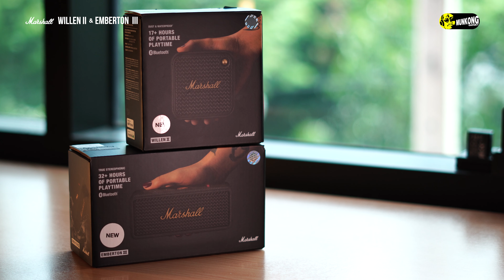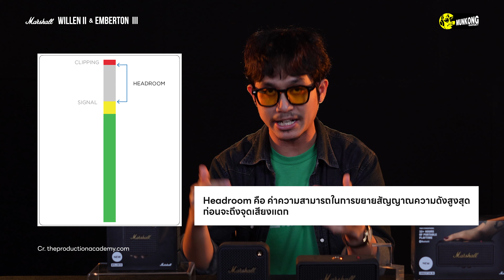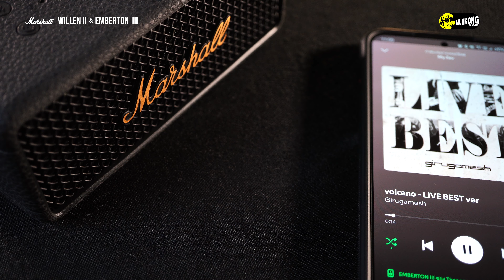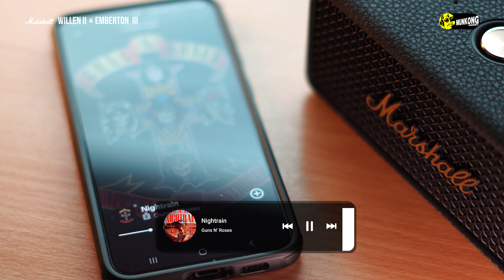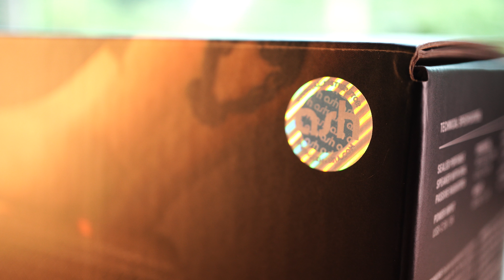Marshall Willen II กับ Emberton III - รุ่นไหนที่ใช่สำหรับคุณ?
มาแล้ว รีวิวสด ๆ ร้อน ๆ เลยครับสำหรับแบรนด์ขวัญใจมหาชน Marshall กับลำโพงรุ่นใหม่ถึง 2 รุ่น นั่นก็คือ Willen II และ Emberton III ซึ่งท่านไหนกำลังลังเลว่า จะจัดตัวไหนดี? รุ่นไหนเหมาะกับเรา? เสียงจะแตกต่างกันมากรึเปล่า? ดูคลิปนี้จบ ได้คำตอบแน่นอนจ้า

มาเริ่มที่รุ่น Willen II ที่ได้รับการอัปเกรดเป็นบลูทูธ 5.3 ที่รองรับ LE Audio อีกทั้งยังรองรับฟีเจอร์ Auracast ในอนาคตได้อีกด้วย ใช้งานได้นานต่อเนื่องสูงสุดถึง 17 ชั่วโมง รองรับชาร์จเร็ว 20 นาที ฟังได้ 5.5 ชั่วโมง กันน้ำกันฝุ่นระดับ IP67 ใช้งานร่วมกับแอป Marshall Bluetooth ได้ ส่วนภายในจะใช้ไดรเวอร์ 2” 10W Full Range 1 ตัว กับ Passive Radiators 2 ตัว ให้กำลังขับ 10W (Speaker) / 38W (Amp) จ้า

ในส่วนของ Emberton III ก็จะใช้ บลูทูธ 5.3 ที่รองรับ LE Audio รองรับฟีเจอร์ Auracast ในอนาคตได้อีกด้วยเช่นกัน ใช้งานได้นานสูงสุดถึง 32 ชั่วโมง รองรับชาร์จเร็ว 20 นาที ใช้งานได้ 6 ชั่วโมง กันน้ำกันฝุ่นระดับ IP67 เช่นกัน ใช้งานร่วมกับแอปได้เช่นกัน ส่วนภายในจะใช้ 2” 10 W Full Range จำนวน 2 ตัว กับ Passive Radiators จำนวน 2 ตัว กำลังขับ 20W (Speaker) / 76W (Amp) อีกทั้งยังให้เสียงแบบ Stereo อีกด้วยจ้า

🤘 Marshall Willen II ราคา 4,290.-
🤘 Marshall Emberton III ราคา 7,690.-

00:00 Intro
00:31 วิธีดูของแท้
00:48 รีวิวรุ่น Willen II
05:12 รีวิวรุ่น Emberton III
09:22 ทดสอบเสียง
11:58 สรุปแนวเสียงและราคา